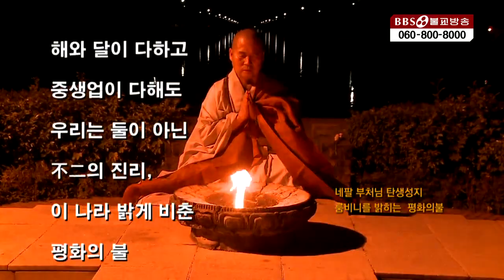선묵혜자스님 108산사 영상순례 | 58.경주 불국사 선묵혜자스님 108산사 순례기